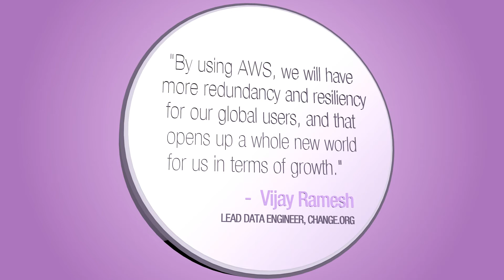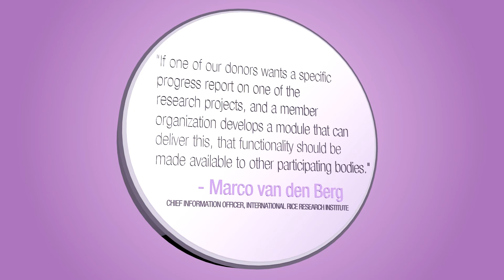Introduction to AWS for Nonprofits & NGOs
Tens of thousands of nonprofits and NGOs worldwide use Amazon Web Services Organizations to build highly available, scalable websites, host core business and employee-facing systems, and manage donor outreach and fundraising efforts – keeping them mission centric.